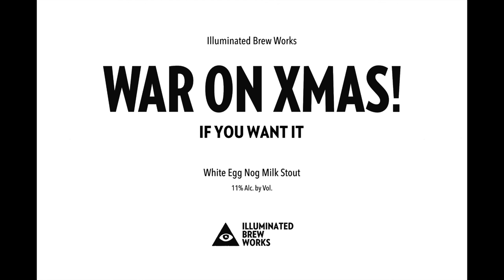War On Xmas!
To celebrate "War on Xmas" the new release from Illuminated Brew Works, the Columbines wrote and recorded this soon-to-be Holiday classic.

"War On Xmas!" is an 11% white egg nog milk stout made with Indonesian vanilla, Vietnamese cassia cinnamon & nutmeg all provided by our good friends at Epic Spices in Chicago.

Pick up "War On Xmas!" at all your favorite beer stores in the Chicago and the suburbs. If you don't see it at your favorite store ask them to get in touch with us and will make sure they get some.